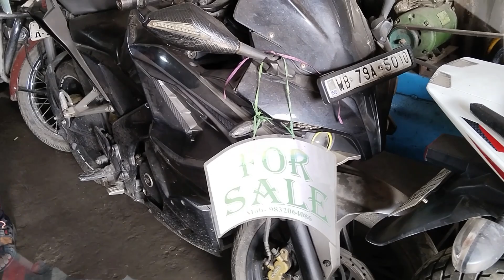Siliguri second hand bike showroom wow condition bikes😱 ns200 and Duke 390😱😱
second hand bike showroom siliguri
second hand bike showroom siliguri2023
second hand bike showroom siliguri mt15
second hand bike showroom siligurinewupdate
siligurisecond hand bike showroom royal enflsid
siligurisecond hand bike showroom rs200
siligurisecond hand bike showroom ns200
siligurisecond hand bike showroom ns160
siligurisecond hand bike showroom r15v3
siligurisecond hand bike showroom r15v4
siligurisecond hand bike showroom ktm390
siligurisecond hand bike showroom ktm200
siligurisecond hand bike showroom 400cc
siligurisecond hand bike showroom new video
siligurisecond hand bike showroom duke 250
siligurisecond hand bike showroom
second hand bike showroom ni siliguri
second hand bikesiligur
second hand bikesiligurshowroom
second hand bikesiligur2023
second hand bikesiligur mt15
second hand bikesiligur market
second hand bikesiligur2022
second hand bikesiliguri hero honda
second hand bikeshop siliguri
second hand bikein emi siliguri
second handsiliguri
second handsiliguriemi     INSTAGRAM = bikers_heaven_siliguri_
Best Second hand Bike Market in siliguri
Used Bikes in siliguri Starting From Rs 25000
Used Bike in siliguri Only Rs 30000
cheap second hand bikes showroom in siliguri
BIGGEST USED BIKE MARKET IN siliguri
ONLY ONE IN siliguri
ALL CERTIFIED BIKE
Used Premium Bike's in siliguri
Second Hand Two Wheeler Market
Second Hand Two Wheeler Market in siliguri
Second Hand Two Wheeler Market siliguri
2022 Second Hand Bike in SILIGURI with REFINANCE ;;;;;;;;;;;; Free Helmet Offer | Ktm Duke 200 😍
 Description

നിങ്ങൾക്ക് ആവശ്യമുള്ള എല്ലാ വണ്ടികളും ഈ ഒരു ഒറ്റ ഷോറൂമിൽ | 5000 മുതൽ | used bike & scooters|🔥❤
locatio
vintage bike
peugeot vintage bike
ladies vintage bike
schwinn vintage bike
raleigh vintage bike
vintme
vintage bike seat
vintage bike pedals
vintage biker rings
vintage bikes for sale
reid vintage bike
bianchi vintage bike
yamaha vintage bike
vintage bike bell
vintage bike accessories
vintage bike art
vintage bike appraisal
vintage bike addiction
spulber
used bike kerala
olx used bike kerala
honda unicorn used bike kerala
duke 200 used bike kerala
mt 15 used bike kerala
harley davidson used bike kerala
used bike kerala thrissur
used sports bike in kerala
used bike whatsapp group link kerala
used bike finance in kerala
used platina bike in kerala
used bikes in kerala alappuzha
used bike dealers alanallur kerala
used bike price in kerala
used bike under 10000 in delhi
used avenger bikes in kerala
bajaj avenger used bike in kerala
alif used bike showroom kochi kerala
is it worth buying a used bike
what to sell a used bike for
used bike mileage
used bmw bike in kerala
used bike reviews
used bike lowest price
used bike value guide
benelli 600i used bike in kerala
bajaj ct 100 used bike in kerala
a
used bullet bike sale in kerala
b bikes near me
best bicycle in kerala
used bike price calculator kerala
used scooter kerala
olx used scooter kerala
used electric scooter in kerala
used vespa scooter in kerala
electric scooter used kerala olx